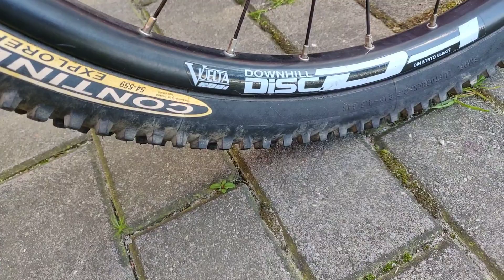ROWER ELEKTRYCZNY-NOWA BAZA POD KONWERSJĘ.CANNONDALE JEKYLL.